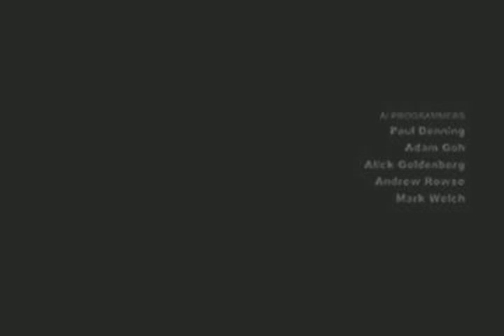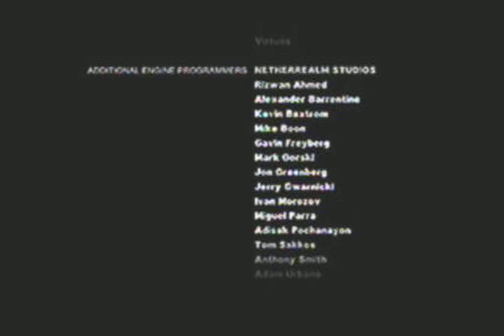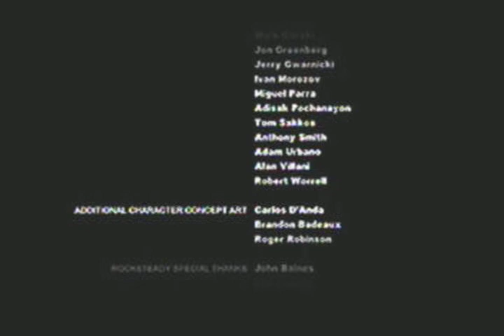Let's Play Batman: Arkham City (New Game+) - Part 51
In this part, everything comes to an end. However, this is not the end of my LP.